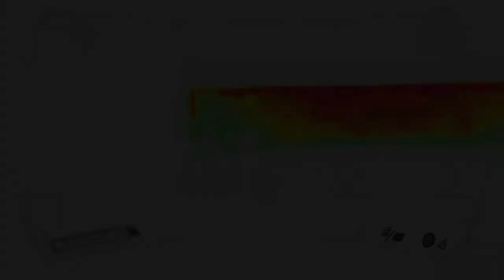F.E.A.R. 2: Project Origin (Ep. 8)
Welcome to my Let's Play of F.E.A.R. 2: Project Origin, a FPS from Monolith Productions.